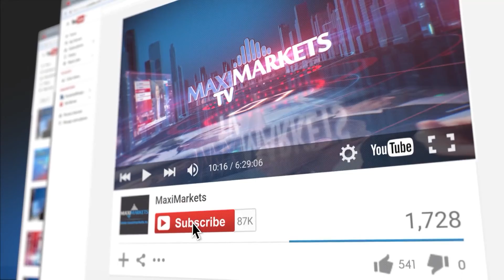Алексей Евскиков - "Квалифицированные инвесторы" | 19.05.2016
В Государственную Думу России внесены поправки к финансовому законодательству, согласно которым допуск к трейдингу с кредитным плечом предлагается предоставлять только так называемым «квалифицированным инвесторам». Многие эксперты оценивают эти предложения как дискриминацию трейдеров. Тему комментирует директор ЦРФИН Алексей Евскиков.